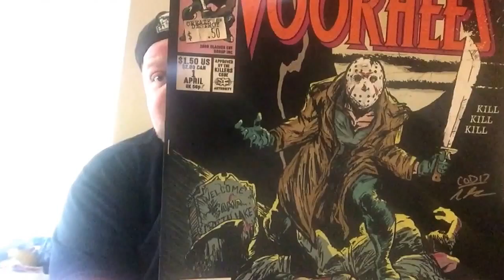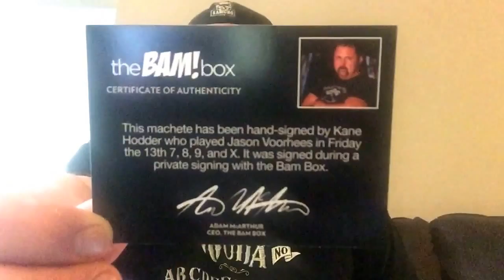The Bam Box Kane Hodder Jason Voorhees Expansion Pack !!! BEST BAM ANYTHING EVER !!!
The Bam Box!  Wanna try bam box and save 5 bucks ? Use my link !